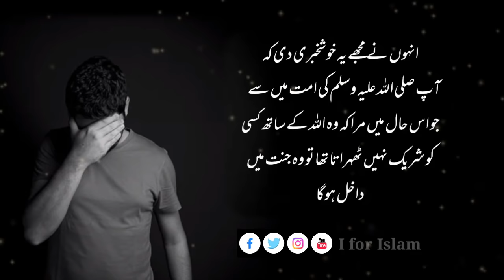Zina Ka Kaffara, Hadees e Nabwi, Zina ki maafi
i for Islam presents:

Zina Ka Kaffara, Hadees e Nabwi

Hazrat Ibrahim Bin Adham Aur 2 Farishton Ka Qisaa

Subscribe Kijiye " I For Islam " Channel Ko Aur Bell Icon Ko Dabaye Latest Videos Sabse Pahle Dekhne Ke Liye ❤ Like | Share | Comment ❤ 🎧Its a library for Islamic Videos, Poertry and Beautiful Quotes... 🎹 🎙 Please like this 🎙Share this video 🎙Set This video To your WhatsApp Status 🎙Set this video your facebook messenger 🎙Please comment your favourite Lines ill make status video for you.

 🎙All the bestbukhari hadeeshadees paksahih bukhari hadees in urduhadees status